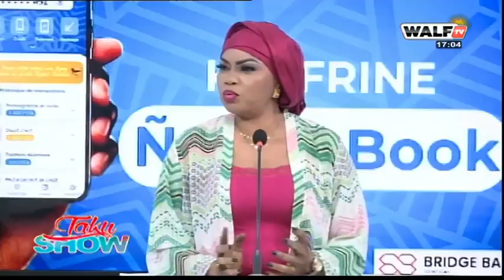Sa relation avec A. Aidara, Gackou, Aliou Sall... Lirou Diane fait son Show et traite Sa Ndiogou de…